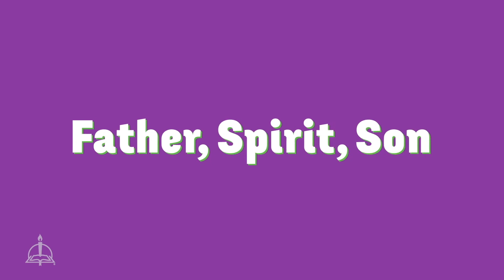Grace Church - Fort Myers Shores - VBS Day 3 2020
Grace Church, Fort Myers Shores Campus
Fort Myers, FL